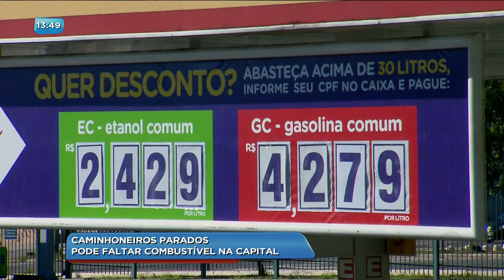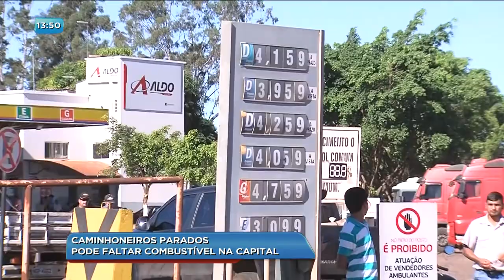BG - Caminhoneiros parados: Pode faltar combustível na capital - 24-05-2018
Caminhoneiros parados: Pode faltar combustível na capital.